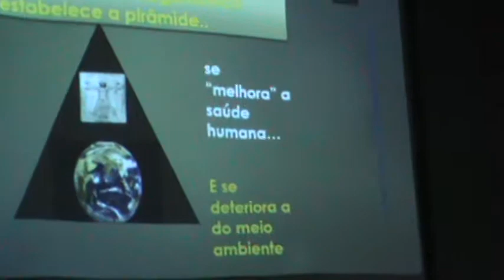Debate com Carlos Prado (Bolívia) e Celso Sanches (UNIRIO) 24/10/2013 PARTE 5